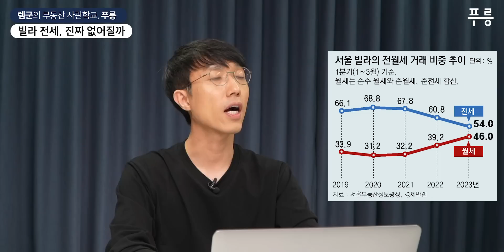전세사기가 불러온 부동산시장의 변화